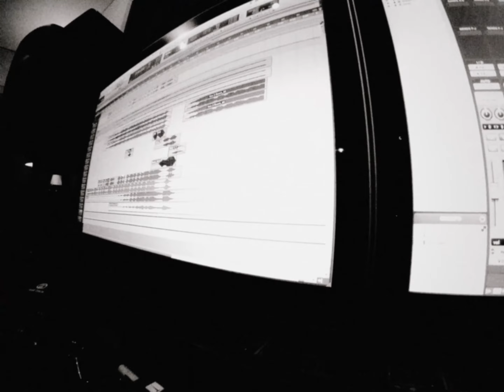MMOTHS - Luneworks - One Hour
1 hour TimeLapse of Mixing Luneworks by MMOTHS compressed into about a minute.